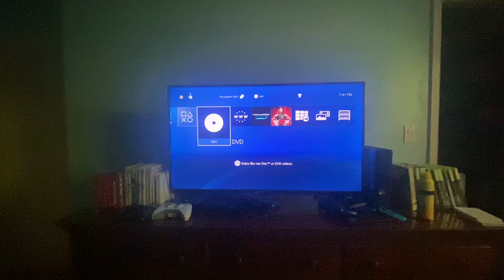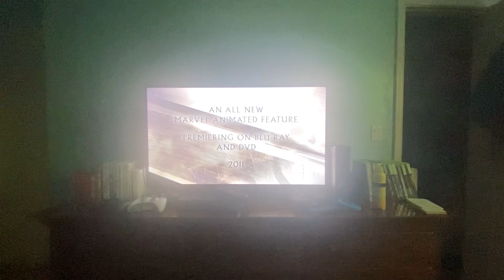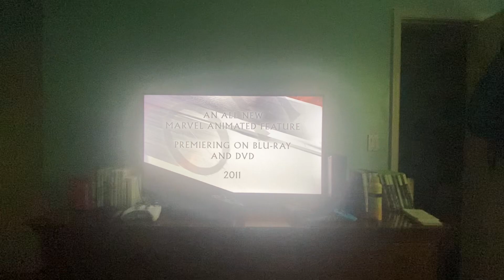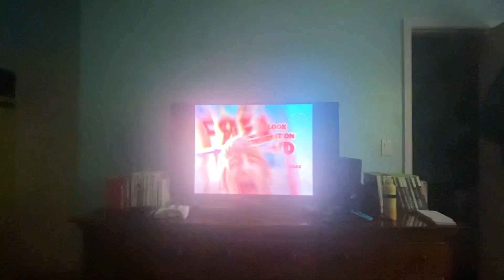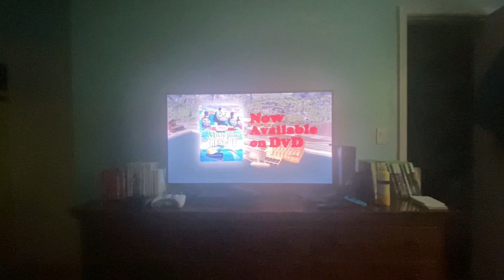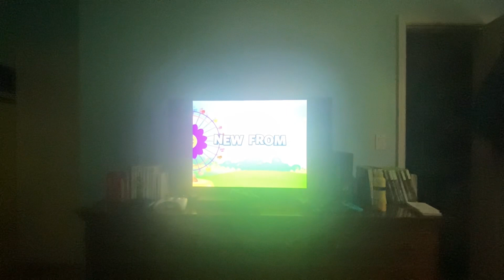Opening to Alpha and Omega DVD (2011)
Order:
- Warning Screen
- Lionsgate (home video)
- Thor Tales of Asgard Coming Soon to DVD
- Timmy Time Coming Soon to DVD
- DVD Menu
- Lionsgate
- Crest Animation